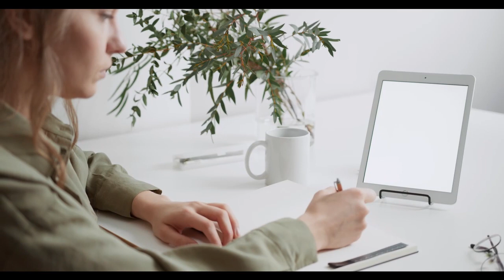Positive Affirmations For Bringing Good Energy To You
Edit Filmora9